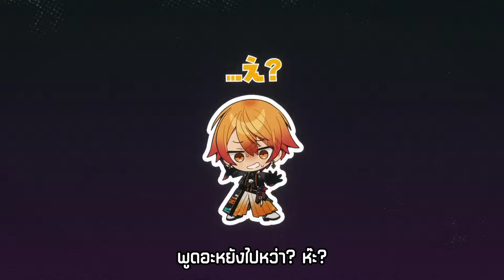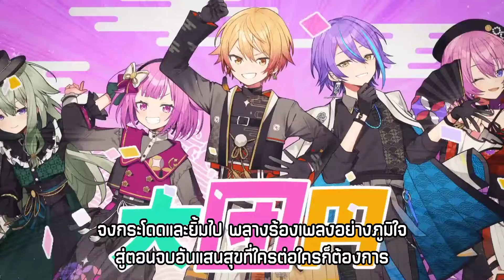成敗いたAAAAAす！(Seibai itAAAAAsu!) /Wonderland x Showtime × Megurine Luka [Thai sub]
เป็นเพลงที่มีคำศัพท์น่าค้นหาและเก่าเยอะพอสมควรทั้งธงฟุริงคาซัน
ทั้งทรงผมชนเกะ(ท็อปน็อต)
และที่ซ้ำคัญผู้แต่งเพลงยังเป็นเจ้าเดียวกับเพลง
nicori^^survey team smile อีกด้วย ทำนองเพลงและบางจุดเลยอาจคุ้นกันแน่นอน เพลงสนุกมาก5555 ชอบความEaster Egg ท่อนลืมชุดชั้นในของสึคาสะเอามารีมากๆเลยด้วย

3DMV version:https:
//youtu.be/rnoxaVMRB9s?si=liENEkaozdk1cPRw

Original Song by:https:
//youtu.be/_J5W4Vdlbto?si=RIMqhrZ-C_BPChRA